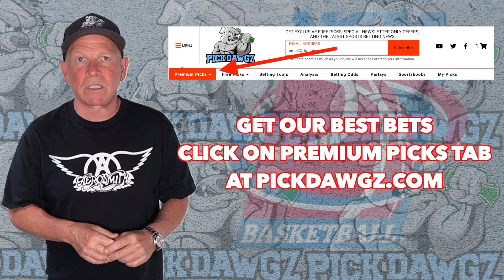Memphis vs UCF 3/10/23 College Basketball Free Pick CBB Betting Tips | NCAAB Picks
The UCF Knights take on the Memphis Tigers in Friday's College Basketball Action. Get Mitch's College Basketball Pick and Prediction for this game.